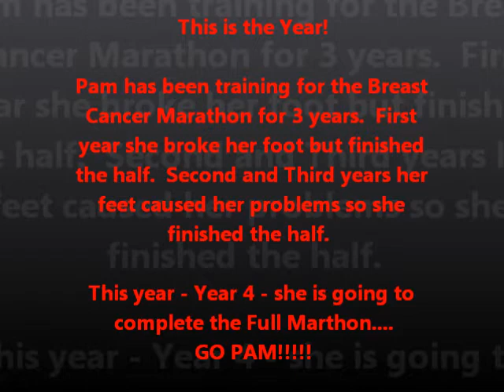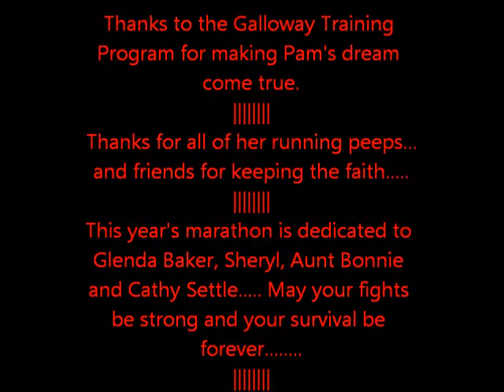The Journey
Pam's 4 Year Marathon Journey.